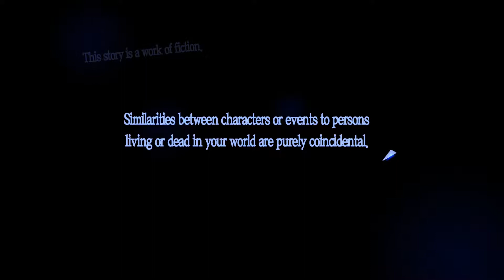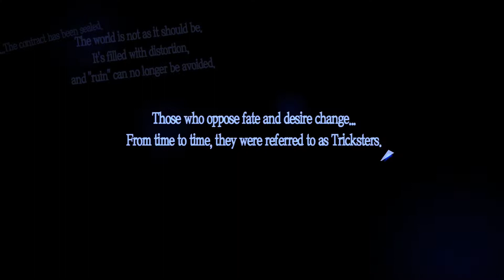Persona 5 - Prologue - Episode 1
PERSONA 5 CAME OUT GUYS!
In order to seek freedom, liberation and justice, they live dual lives as rebellious Phantom Thieves of Hearts. Using a mysterious smartphone app, they undertake fantastical adventures by using otherworldly powers to enter the hearts of people (specifically, corrupt adults in positions of power) in order to re-shape and transform them. The Phantom Thieves realize that society forces people to wear masks to protect their inner vulnerabilities, and by literally ripping off their protective mask to unleash their Personas and confronting their inner selves do the heroes awaken their inner power, and using it to help those in need. Ultimately, the group of Phantom Thieves seeks to change their day-to-day world to match their perception, end slavery and see through the masks modern society wears.